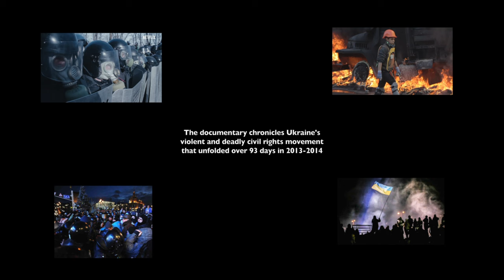360° NETFLIX SCREENING AT DOLBY LABS / WINTER ON FIRE Q&A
What would you like to see in a 360° video?